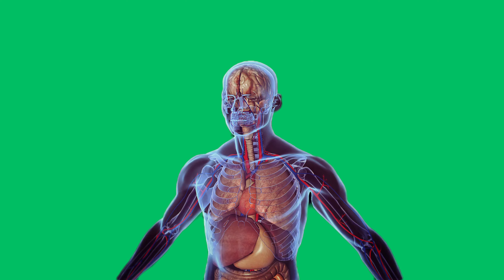medical video | green screen | medical mind animation | medical hurt pain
🟢 Welcome to GreenScreenGems! 🎬

In this channel, we bring you a treasure trove of high-quality green screen footage that you can use to enhance your video projects. Whether you're an aspiring filmmaker, content creator, or video editing enthusiast, our collection of diverse green screen clips is here to ignite your creative spark.

✨ How to Use:

Download the green screen clip using the provided link above.
Import the clip into your favorite video editing software, such as Adobe Premiere Pro, After Effects, Final Cut Pro, Filmora, or any other editing tool you prefer.
Place the green screen clip on your timeline.
Use the chroma key or green screen removal feature in your editing software to replace the green background with your desired backdrop or scene.
Customize and fine-tune the composite to seamlessly integrate the green screen footage into your project.
Add your own creative touches, effects, and audio to make your video truly shine.

🔔 Don't Miss Updates:
We regularly update our collection to cater to your evolving creative needs.